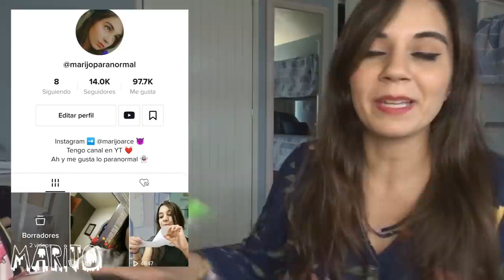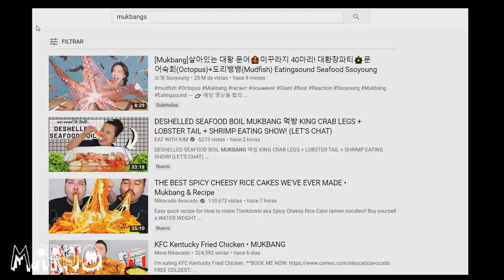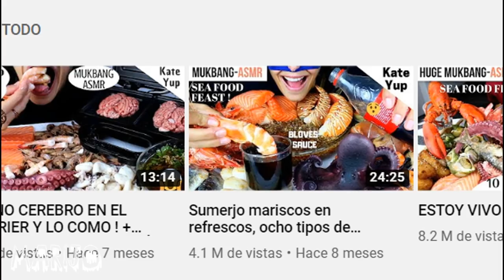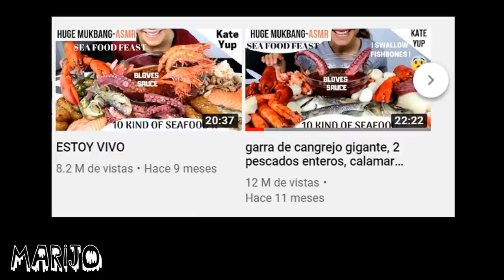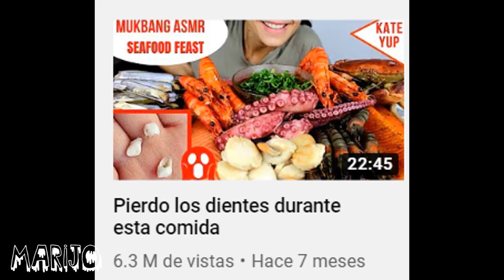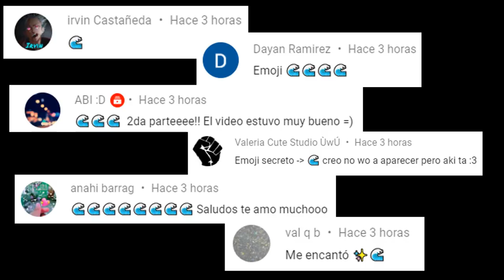LA INQUIETANTE HISTORIA DE LA YOUTUBER QUE ESTÁ SIENDO OBLIGADA A SUBIR VIDEOS ALARMANTES *kateyup*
Los quiero :)!